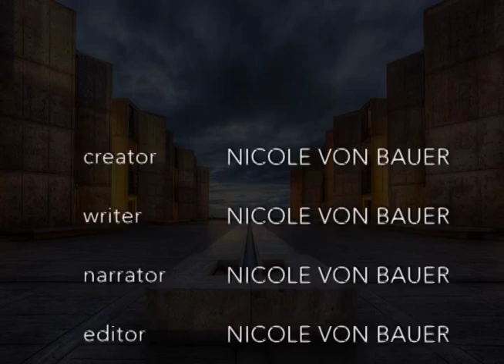Visible Order: A Short Film on the Salk Institute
The film examines the design elements of the Salk Institute’s architecture and focuses on Louis Kahn’s design intention for the structure.